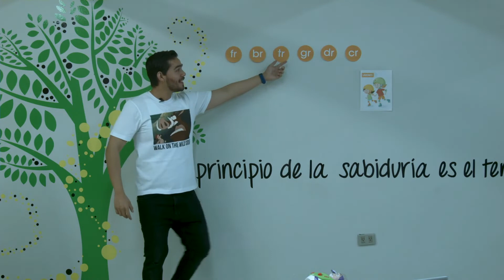Las uniones | ILAP en casa.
El maestro Ricardo nos explica las consonantes.